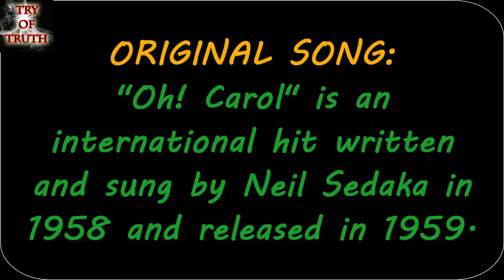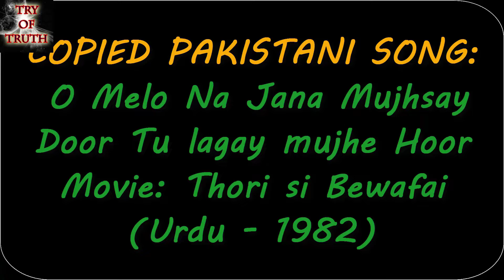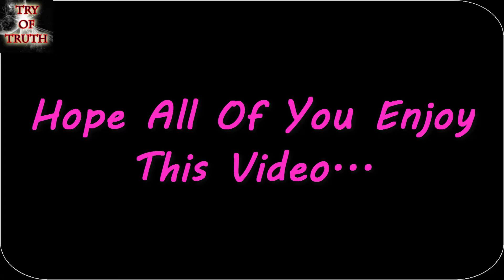Copied Song- Hollywood Song copied by Lollywood And Bollywood- Bollywood Copied Songs- Hindi- Urdu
One song Copied two times the original one was international song "Oh Carol" sung by Neis Sedaka and released in 1956, Pakistan Copied or inspired from the composition, sung by A.Nayyar and released in 1982 and after all India did it too by the name of "Aey Dil Tu Laya Hai Bahar" From the movie " Kya Kehna" which was released in 2000...